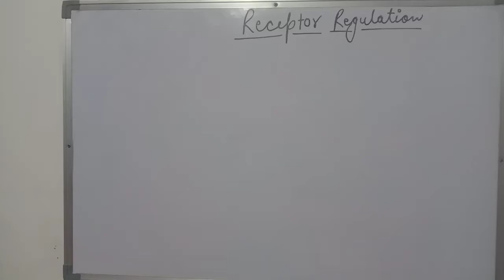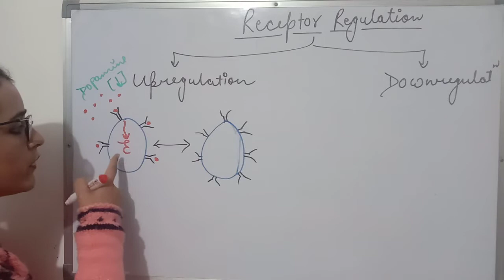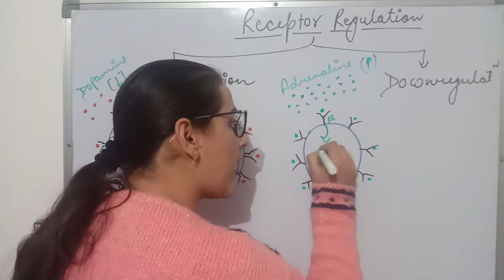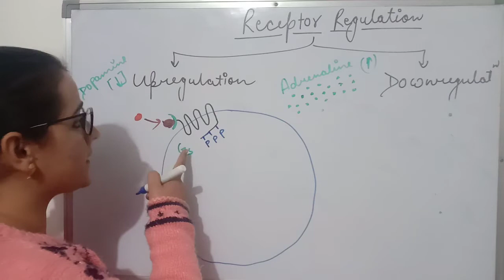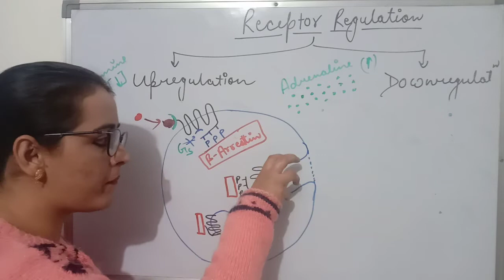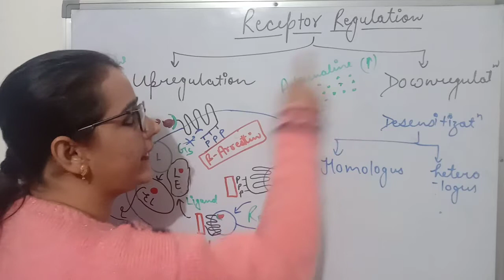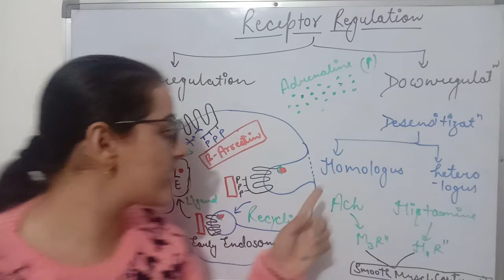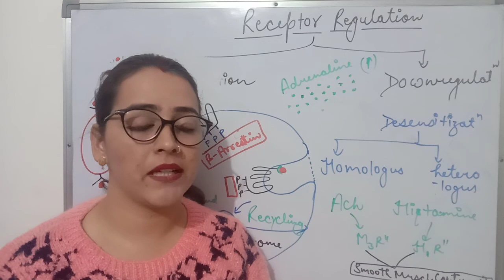RECEPTOR REGULATION | UP-REGULATION AND DOWN-REGULATION || IN HINDI